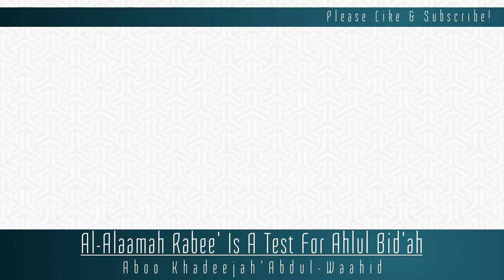al-Almāmah Rabī’ Is A Test For Ahlul Bid'ah | Abū Khadījah ‘Abdul-Wāhid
al-Almāmah Rabee Is A Test For Ahlul Bid'ah | Abu Khadeejah Abdul Wahid